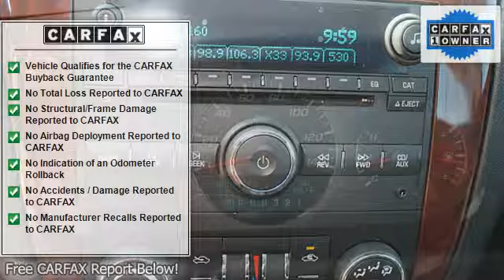2007 Chevrolet Impala - Vic Canever Chevrolet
Vic Canever Chevrolet
3000 Owen Rd.

For Sale: 2007 Chevrolet Impala
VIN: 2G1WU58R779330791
Engine: 6 Cyl.
Drivetrain: FWD
Transmission: Automatic
Mileage: 62,879
Color: Dk. Blue (exterior) Ebony (interior)

Features:
2007 Chevrolet Impala 4 Dr Sedan.